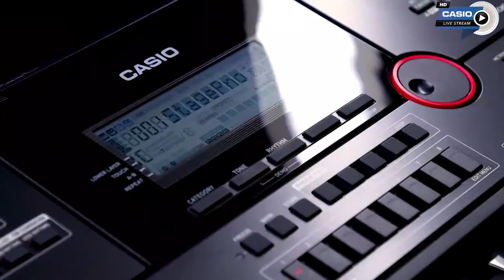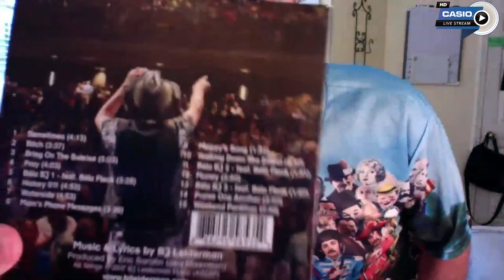Artist Spotlight: BJ Leiderman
Join us for a Live Artist Spotlight with BJ Leiderman. BJ Leiderman is the award-winning composer of some of the best-known Public Radio themes you've been listening to for decades, including Morning Edition, Weekend Edition, Marketplace, Science Friday, Wait, Wait, Don't Tell Me! AND the "Stump The Chumps" theme on Car Talk.